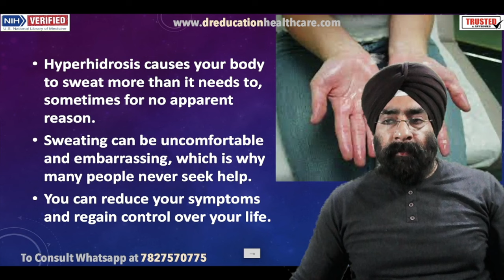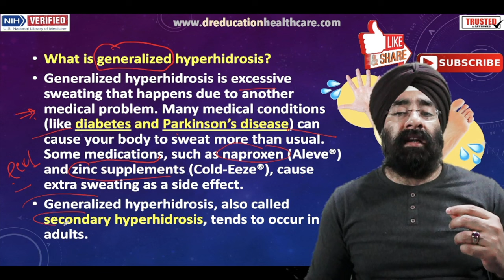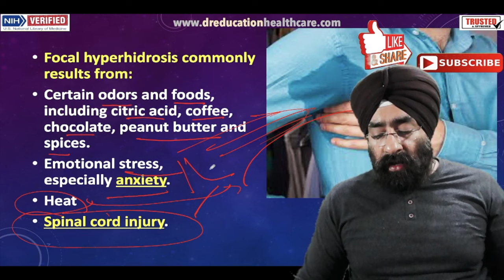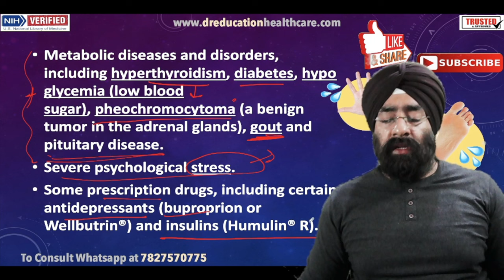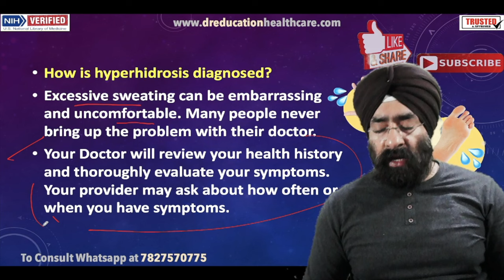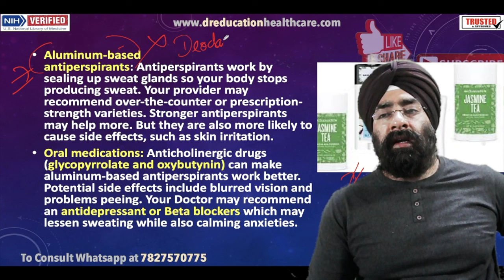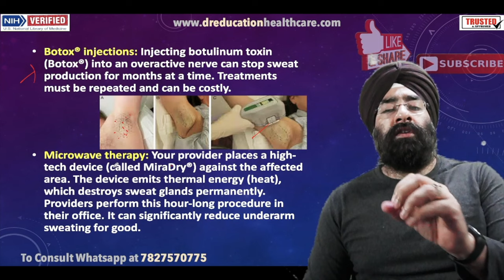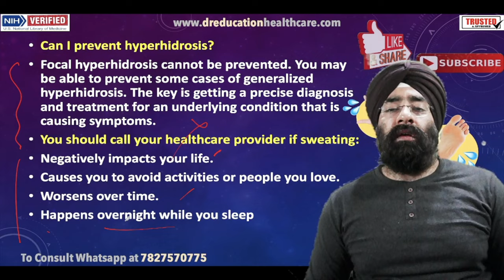How to Cure Hyperhydrosis | ज़्यादा पसीना कैसे रोकें | Dr.Education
ज़्यादा पसीना कैसे रोकें hyperhidrosis treatment,
hyperhidrosis kya hota hai,
hyperhidrosis medicine,
hyperhidrosis treatment in hindi,
hyperhidrosis antiperspirant,
hyperhidrosis and anxiety,
hyperhidrosis bimari,
hyperhidrosis bimari kya hai,
hyperhidrosis botox treatment,
hyperhidrosis bimari kya hoti hai,
hyperhidrosis bimari ka ilaj,
hyperhidrosis cure,
hyperhidrosis causes,
hyperhidrosis cream,
dermatologist hyperhidrosis,
hyperhidrosis treatment at home,
hyperhidrosis ka gharelu ilaj,
hyperhidrosis hands,
hyperhidrosis hindi,
hyperhidrosis home remedy,
hyperhidrosis ka ilaj,
hyperhidrosis kyu hota hai,
hyperhidrosis ka ilaj kya hai,
hyperhidrosis ka permanent ilaj,
hyperhidrosis ke lakshan,
hyperhidrosis kaun si bimari hai,
hyperhidrosis laser treatment

CLINIC ADDRESS:
1) Dr. Paramjeet's Clinic  HEALTH & HEART CLINIC - 257 Shakti Khand 4 Indirapuram Ghaziabad UP - 3km from Vaishali metro
2) OPD in Yashoda Superspeciality Hospital - NEHRU NAGAR III GZB.

Thanks & Regards
Dr.PARAMJEET SINGH